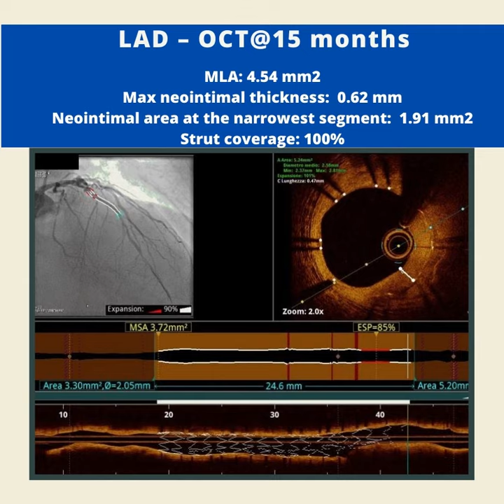PCI with Novel Sirolimus-Eluting Stent - Abluminus DES+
PCI with Novel Sirolimus-Eluting Stent: 53 y-old man with Type II diabetes, hypertension, dyslipidemia, family history of CAD. The angiogram showed critical stenosis of Mid and distal RCA as well as Mid LAD – D1 – LCX that was treated with ABLUMINUS DES+. Angiographic and OCT at 15-months revealed good results.